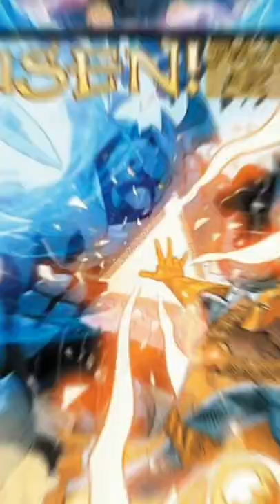The Blue Beetle Scarab is 🥶